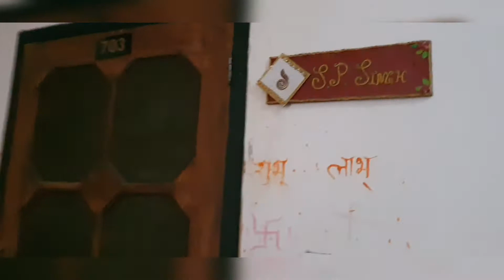MASTI WITH THAKUR PARIVAR❤️